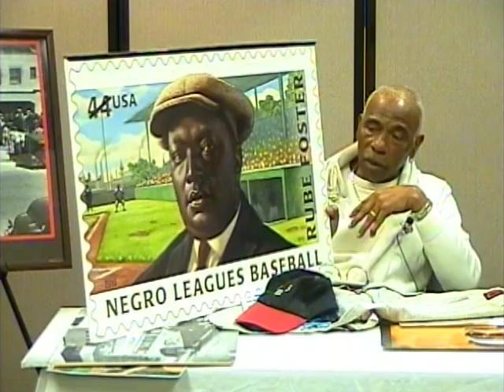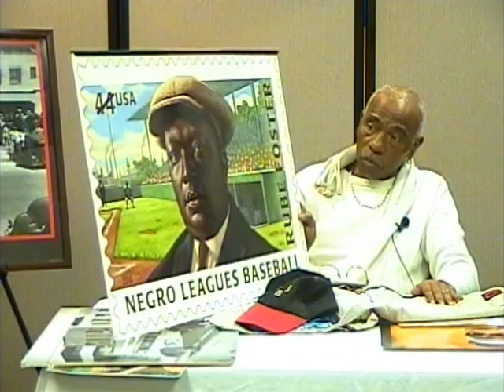Health & Soulfull Being 2-4-17